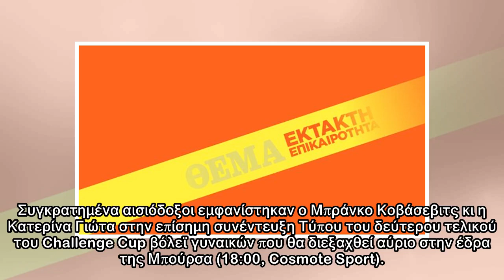Μήνυμα Γιαννακόπουλου σε Μάριο Χεζόνια! (photo)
Συγκρατημένα αισιόδοξοι εμφανίστηκαν ο Μπράνκο Κοβάσεβιτς κι η Κατερίνα Γιώτα στην επίσημη συνέντευξη Τύπου του δεύτερου τελικού του Challenge Cup βόλεϊ γυναικών που θα διεξαχθεί αύριο στην έδρα της Μ...